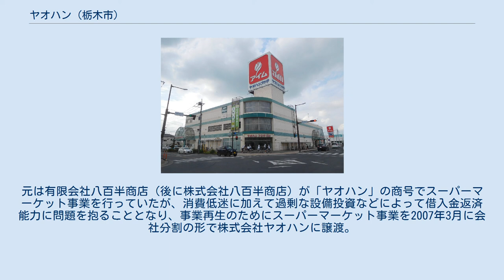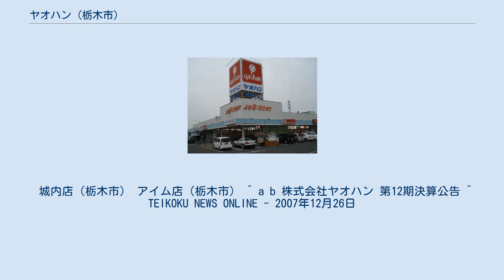ヤオハン (栃木市)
株式会社ヤオハンは、栃木県栃木市を中心にスーパーマーケットを展開する企業。
「ヤオハン」の商号で店舗を営業する。
「チューリップのヤオハン」がキャッチコピー。
同じ栃木県を地盤として「ヤオハン」の屋号を使用している八百半フードセンターは同じCGCグループに加盟しているが法人としては関係がない。
 慶応年間に栃木市西銀座通りに青果の小売店を開業したのが始まり。
元は有限会社八百半商店（後に株式会社八百半商店）が「ヤオハン」の商号でスーパーマーケット事業を行っていたが、消費低迷に加えて過剰な設備投資などによって借入金返済能力に問題を抱ることとなり、事業再生のためにスーパーマーケット事業を2007年3月に会社分割の形で株式会社ヤオハンに譲渡。
株式会社八百半商店は2007年7月の株主総会で解散が決議され、同年11月に特別清算となって法人が消滅した。
 「ヤオハン」を引き継いだ株式会社ヤオハンは、2008年にCGCグループに加盟。
後に電子マネー付きポイントカードのCoGCaを導入した。
 城内店（栃木市） アイム店（栃木市） ^ a b 株式会社ヤオハン 第12期決算公告 ^ TEIKOKU NEWS ONLINE - 2007年12月26日